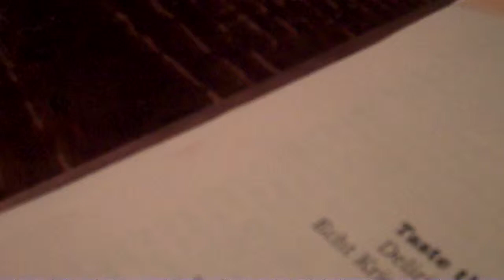Chris, Jason, Nikki, and Lauren drinking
Porter House in Little 5 Points, Atlanta

Drankin and being awkward with the camera.